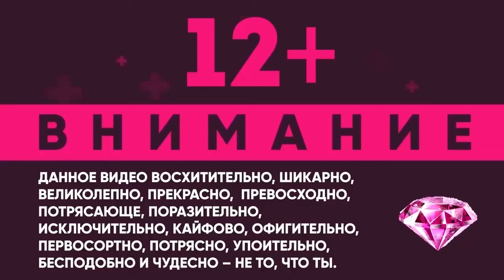Big Belarusian Boss Show | Выпуск #1 | Захар Савчук (feat. КоАП)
Ролик создан для проекта по обществоведению на тему "Повышение правовой грамоты у молодежи" . Мы решили подойти к этому вопросу с креативом и используя известных в интернете персонажей рассказать основные нюансы КоАПа Вот что у нас вышло!